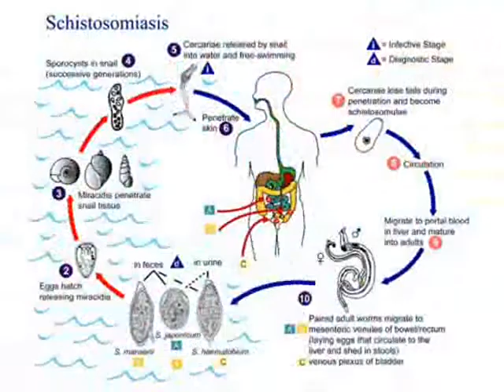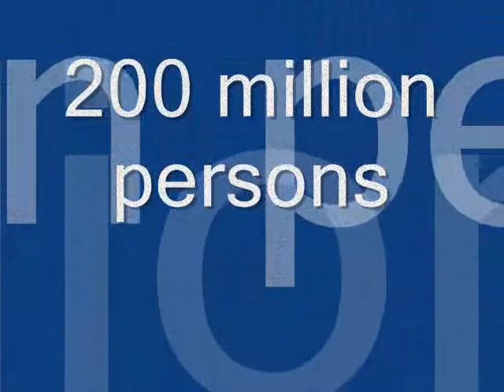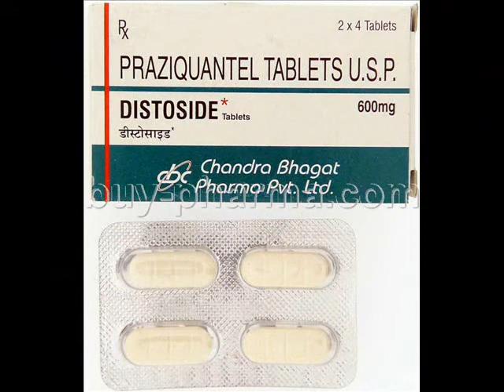schistosomiasis.lilay.wmv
requirement in Health Education